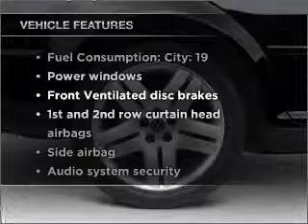2001 Volkswagen Jetta - Springfield OH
Year: 2001
Make: Volkswagen
Model: Jetta
Trim: GLS VR6
Engine: 2.8 liter 6 cylinder 12 valve
Transmission:
Color: Blue
Mileage: 148354
Address:
1501 Hillcrest Ave